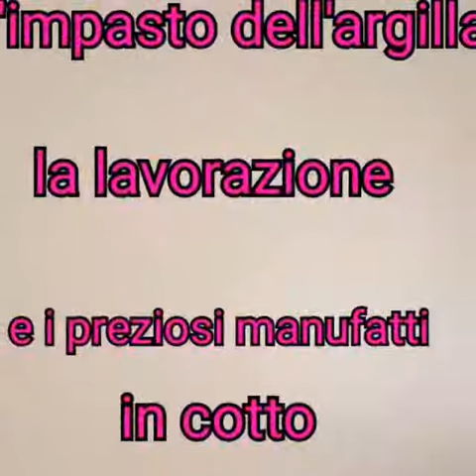FORNACE CURTI MILANO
In una sorta di piccolo borgo nei pressi del famoso Santuario di Santa Rita e nelle vicinanze del Naviglio Grande, sorge dall’inizio del Novecento la storica Fornace S. Cristoforo, nota come Fornace Curti.
In un suggestivo complesso fatto di cortili, portici, fabbricati, al di là di un muretto decorato di bassorilievi, rosette, medaglioni, nascono i preziosi manufatti in cotto, quel cotto che da sempre è parte della nostra tradizione architettonica e artistica. La prima bottega Curti, situata presso le Colonne di San Lorenzo, fu fondata nel XV secolo dal capostipite della famiglia, Giosuè, al servizio degli Sforza.
Da allora l’attività non si è mai interrotta grazie agli eredi che hanno mantenuto viva la tradizione della lavorazione delle argille padane porose, non gelive, dal colore rosso morbido.